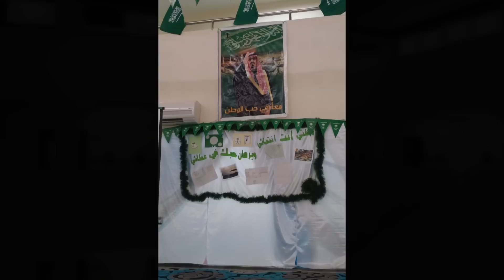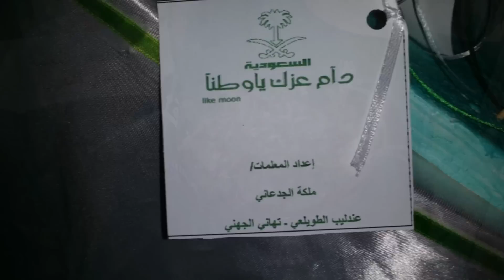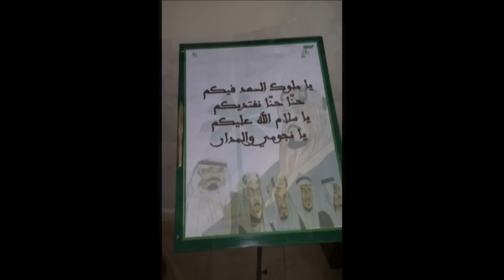اليوم الوطني84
متوسطة و ثانوية الشامية
الأحد 26 / 11 / 1435هـ